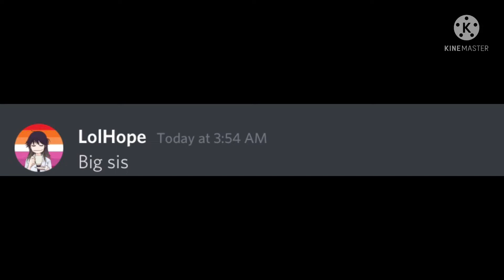SIS ITS LOUD